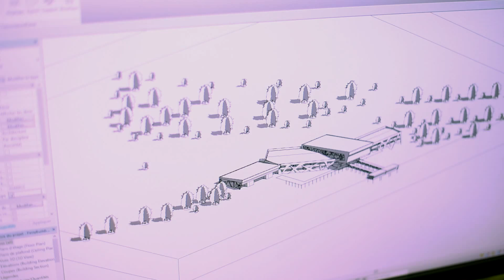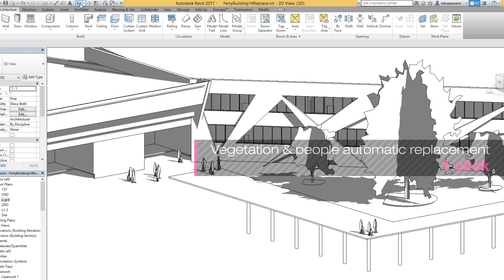Twinmotion 2018 trailer 3/5: Real-time synchronization with Autodesk Revit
Twinmotion 2018 is coming soon!
Architectural visualization through 3D immersion in several clicks.

Powered by Unreal Engine, the new Twinmotion is more powerful and easier than ever for architects and designers to create images, videos, panoramas and executable files.

More news to come…